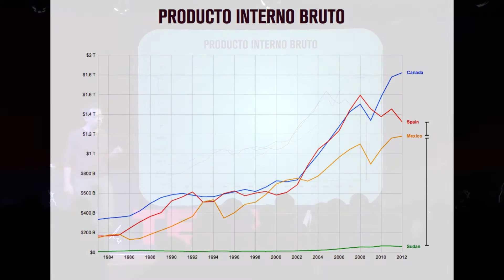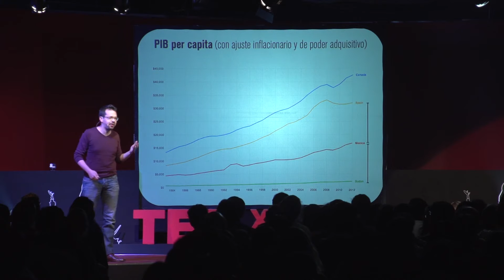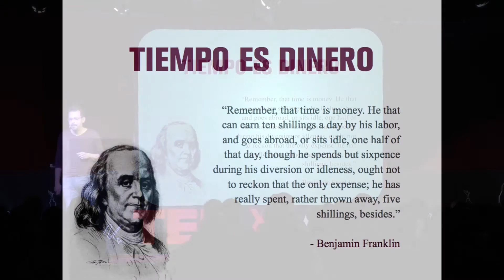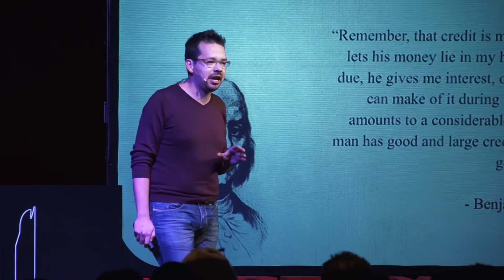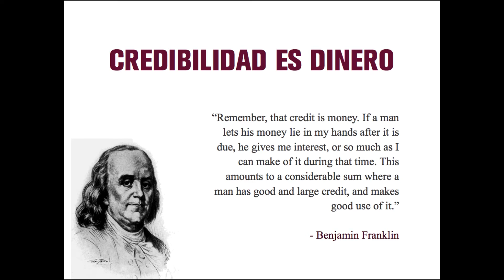Credibilidad, la pieza faltante: César Salazar at TEDxMexicoCity